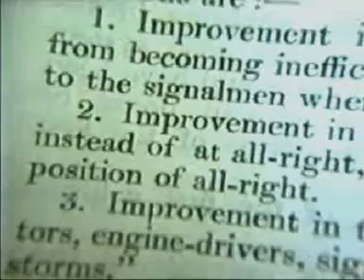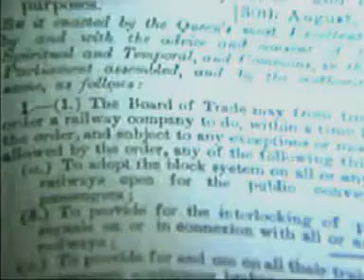Rail Crash 3 of 6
History of the railway Safeworking systems.